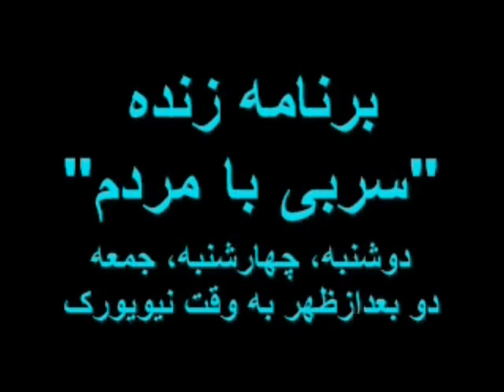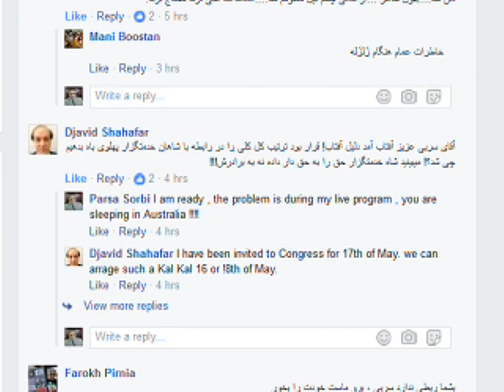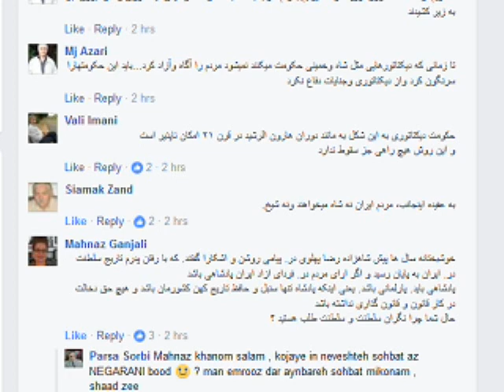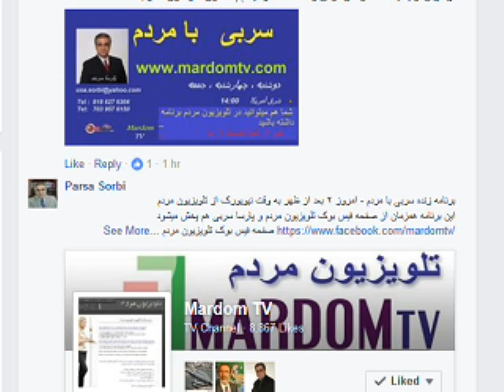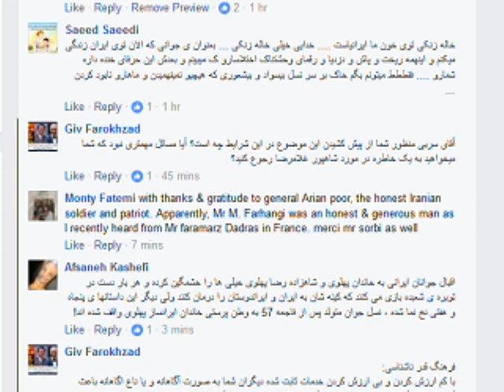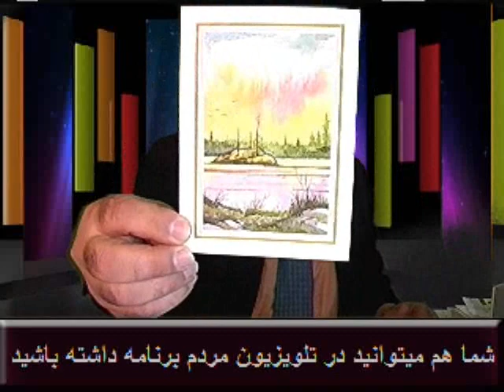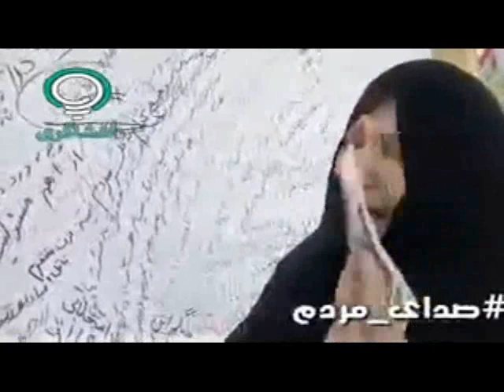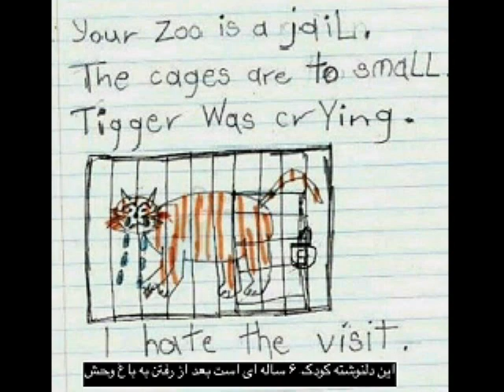Sorbi 2017-05-08 * Persian TV * Mardom TV usa * ​سربی با مردم ​